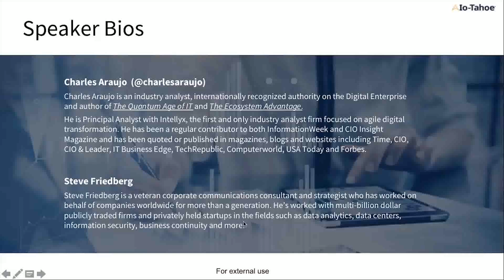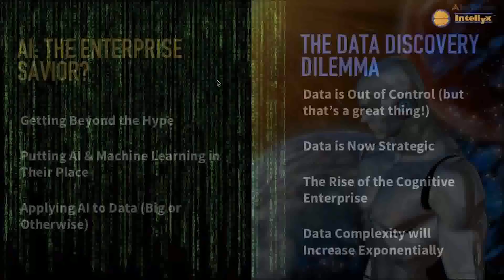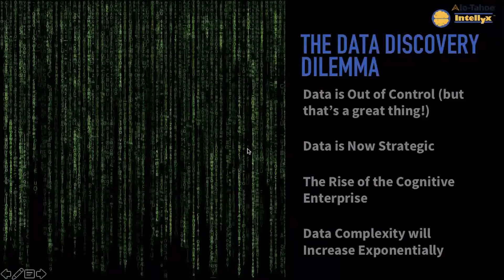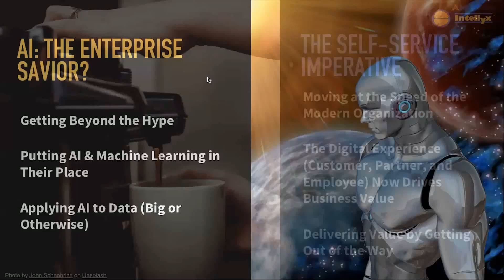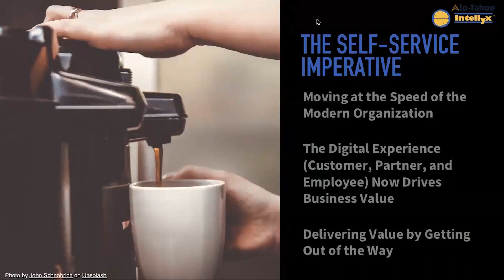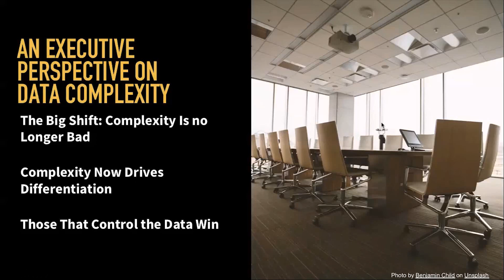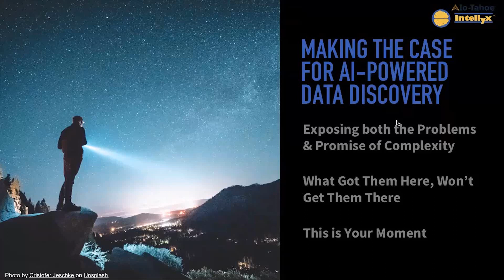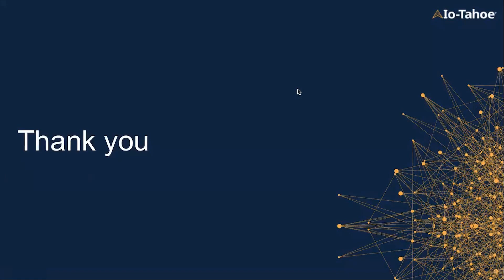Deconstructing Data Complexity and the Case for AI-Driven Smart Data Discovery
It is undeniable that the amount and complexity of data is growing within the modern enterprise. But why and what to do about it is the question that every enterprise leader must now face.

In this insightful and thought-provoking webinar, we will deconstruct what is fueling data growth and increased data complexity, the approaches organizations have used to deal with the challenges that this growth brings, and why the only hope for dealing with it in the future may be smart data discovery approaches powered by artificial intelligence (AI).

Key topics that will be discussed during this webinar are:

• Why traditional data discovery no longer works
• Why AI may be the answer or part of the solution
• Why self-service is a strategic imperative
• An executive's perspective

to learn more about Io-Tahoe's Smart Data Discovery platforms.